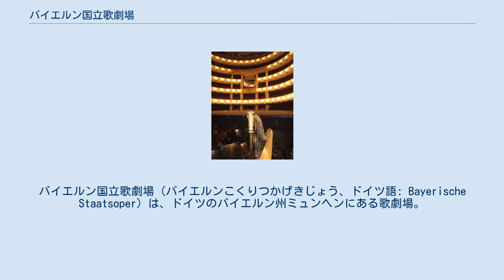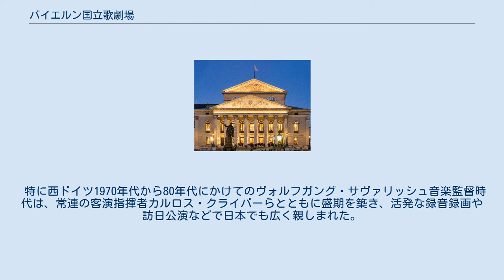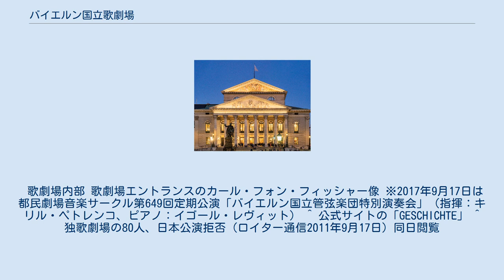バイエルン国立歌劇場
バイエルン国立歌劇場（バイエルンこくりつかげきじょう、ドイツ語: Bayerische Staatsoper）は、ドイツのバイエルン州ミュンヘンにある歌劇場。
運営はバイエルン州とミュンヘン市の補助金によっていることから「バイエルン州立歌劇場」とも呼ばれるが、日本ではかつてからハンブルクやベルリンのそれと同様に「国立歌劇場」という翻訳名称で紹介されて広く知られている。
 バイエルン国立歌劇場の起源はバイエルン選帝侯国の宮廷劇場にある（17世紀に選帝侯妃ヘンリエッテ・アーデルハイトが設立した歌劇団を嚆矢とする）。
 ドイツを代表する歌劇場の一つであり、モーツァルトの『イドメネオ』やワーグナーの『ニュルンベルクのマイスタージンガー』『ラインの黄金』『ワルキューレ』など数々の作品を初演した伝統を持つ。
ハンス・フォン・ビューロー、リヒャルト・シュトラウス、ブルーノ・ワルター、ハンス・クナッパーツブッシュ、ゲオルク・ショルティ、ヨーゼフ・カイルベルトなどが音楽監督を務めてきた。
 特に西ドイツ1970年代から80年代にかけてのヴォルフガング・サヴァリッシュ音楽監督時代は、常連の客演指揮者カルロス・クライバーらとともに盛期を築き、活発な録音録画や訪日公演などで日本でも広く親しまれた。
クライバーはバイエルン国立歌劇場の管弦楽団に強い信頼を寄せ、しばしばオペラ以外にコンサートを開催、映像や録音も残されている。
フリッチャイ時代を除いてはドイツ（オーストリア）人が音楽監督を務め続けてきた（ショルティも当時はドイツ国籍）が、1998年以降はズービン・メータ、ケント・ナガノ、キリル・ペトレンコらが音楽監督を務めている。
 歌劇場内部 歌劇場エントランスのカール・フォン・フィッシャー像 ※2017年9月17日は都民劇場音楽サークル第649回定期公演「バイエルン国立管弦楽団特別演奏会」（指揮：キリル・ペトレンコ、ピアノ：イゴール・レヴィット） ^ 公式サイトの「GESCHICHTE」 ^ 独歌劇場の80人、日本公演拒否（ロイター通信2011年9月17日）同日閲覧